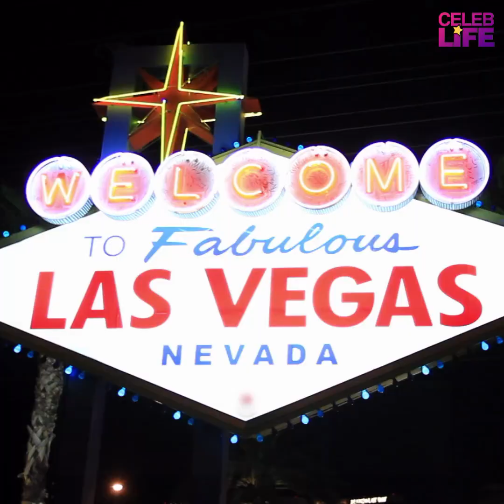Adele postpones Las Vegas residency shows due to illness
Adele has postponed the March dates of her Las Vegas residency due to illness.

The British singer apologised for the "inconvenience" in a post on social media, explaining how she had not fully recovered after falling ill at the end of the last series of her Weekends With Adele residency at The Colosseum at Caesars Palace. She postponed five weekends in March.

In a post on Instagram, the 35-year-old said: "Sadly I have to take a beat and pause my Vegas residency. I was sick at the end of the last leg and all the way through my break."